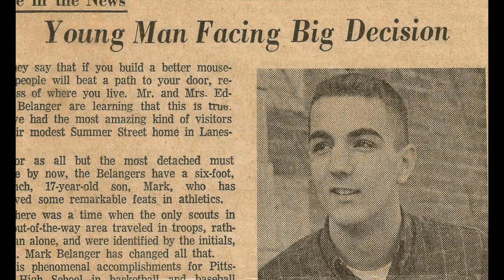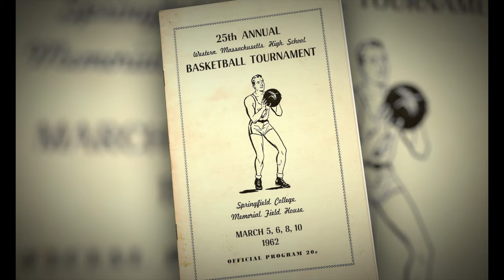Belanger PHS trailer